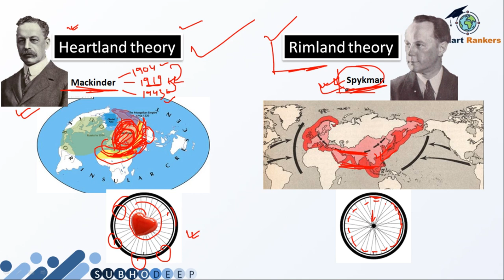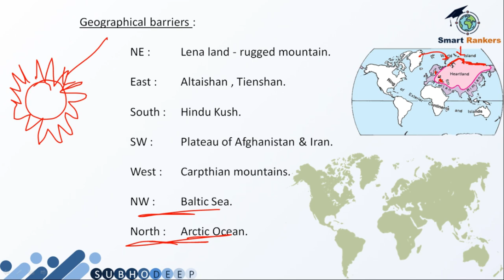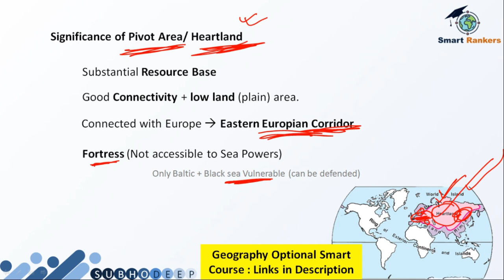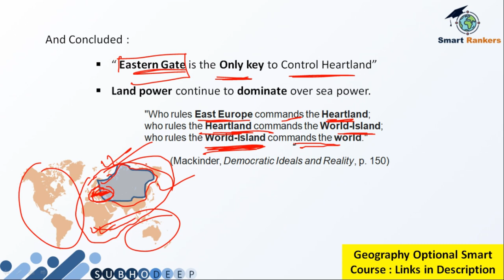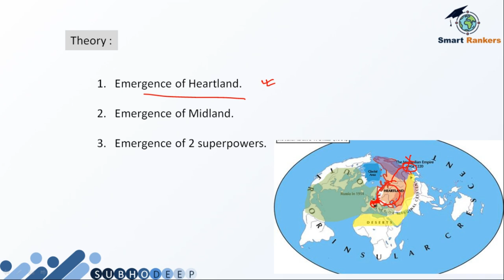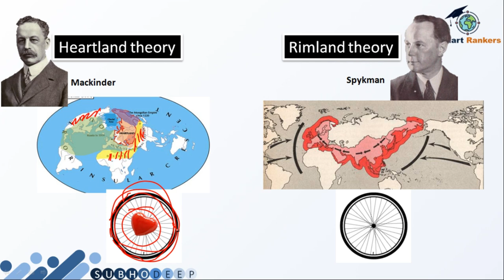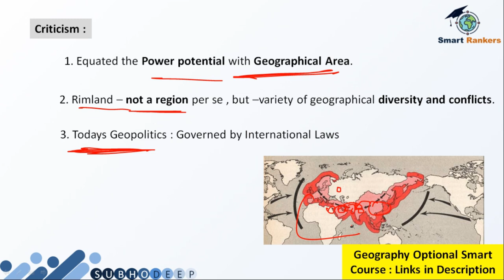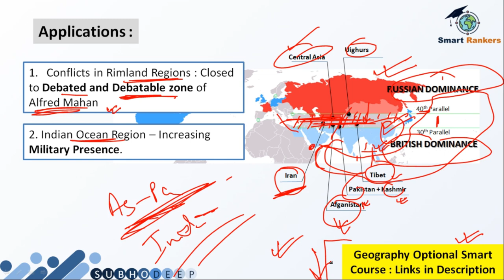Heartland and Rimland Theories - Mackinder and Spykman | Geography Optional | UPSC , IAS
Benifits of joining the Course :

1. India's First Smart Course for Geography Optional.
2. Coverage of Advanced Portion as per UPSC CSE Syllabus & Trends.
3. This course will make you Visualize the Subject.
4. Available in Both language
    English (Digital Notes - English & Lecture Delivered - English)
    Hindi (Digital Notes - English & Lecture Delivered - Hindi)
5. PDF Documents will be Provided in App. Itself.
6. 24x7 Class Accessibility from the comfort of your Study Table.
7. Doubts (if any) will be cleared by Subject Expert Himself.
8. Highly Interactive Lessons with 100% Positive Feedback from our Students.
9. An awesome learning experience - never felt before.